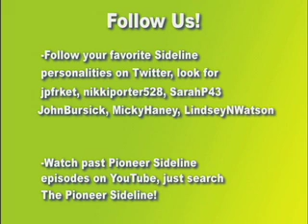Pioneer Sideline Episode #74, Segment 6 Courthouse Case of the Week Pitt vs PSU in BCS Bowl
Sideline Host Josh Frketic asks the Courthouse Crew if Pitt and PSU could meet in a BCS Bowl, and who would win.